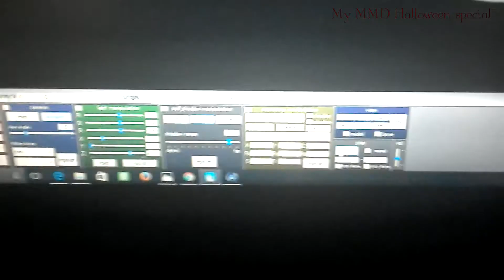New original song "no name yet"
As you guys want MMD Left behind I won't give it to you!

I'm stressed about that so give me time to redo it!